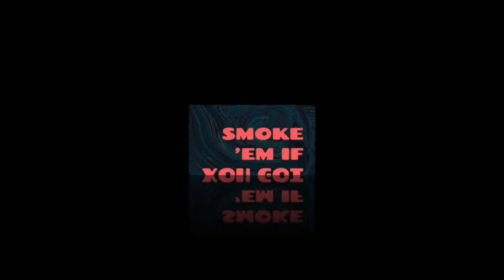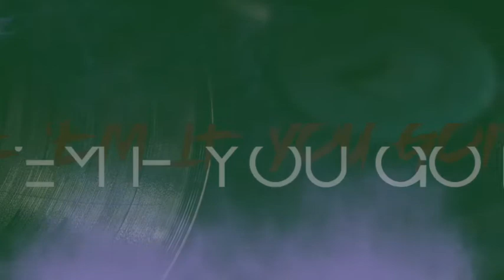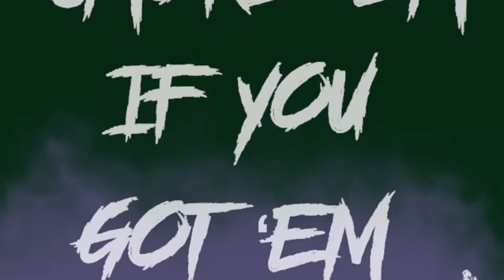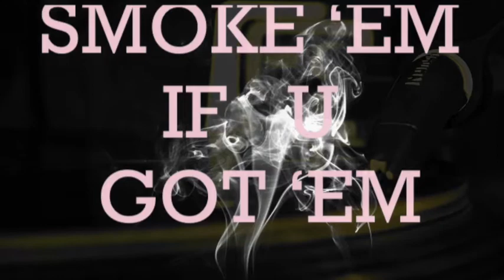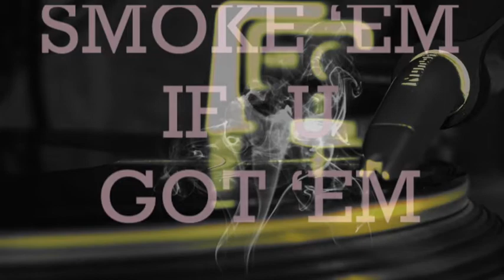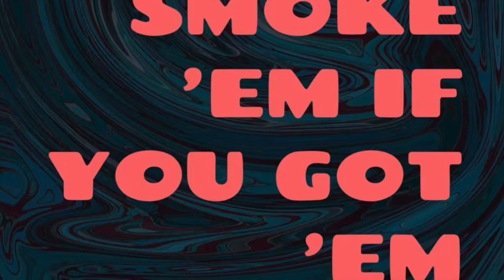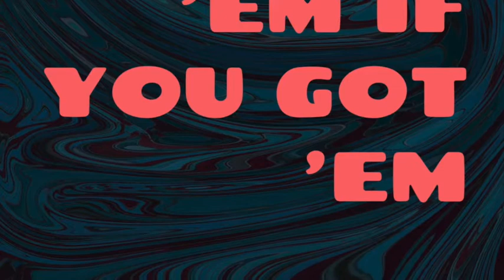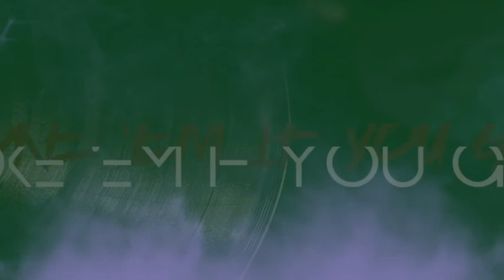ART BEARS WINTER SONGS 1979 REVIEW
Winter Songs is the second album by English avant-rock group Art Bears. It was recorded at Sunrise Studio in Kirchberg, Switzerland between 22 November and 5 December 1978, and was released in 1979. It was Art Bears' first album to be recorded on their own, the bulk of their first album, Hopes and Fears (1978) having been recorded as Henry Cow.